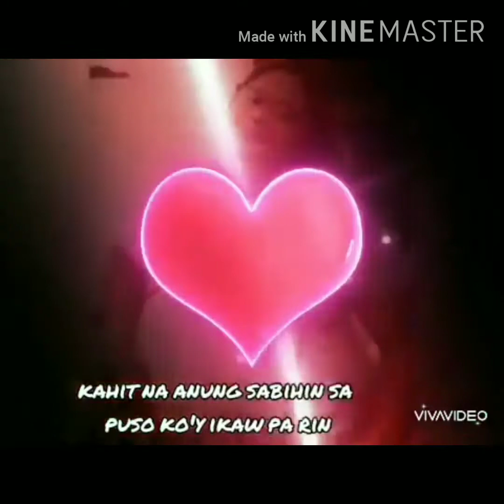Ms Chubby Song by Rayt carreon ( Lyrics video)